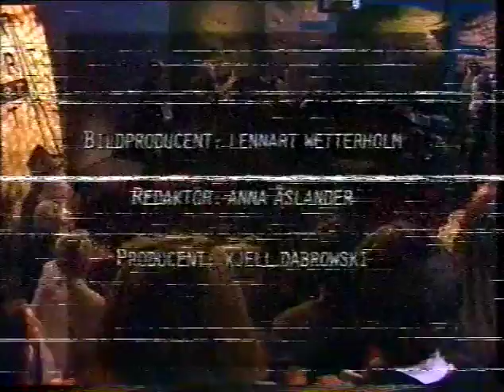Peter Johannesson and Herbie Hancock - Sixtus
Herbie Hancock, Markus Wikström and Peter Johannesson performing Peter Johannesson's composition "Sixtus" live on Swedish television in 1995